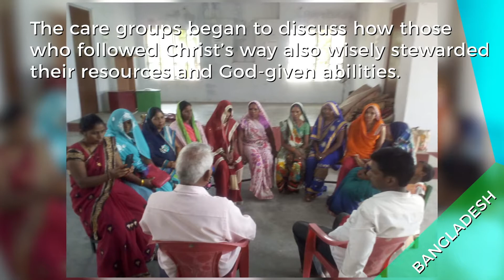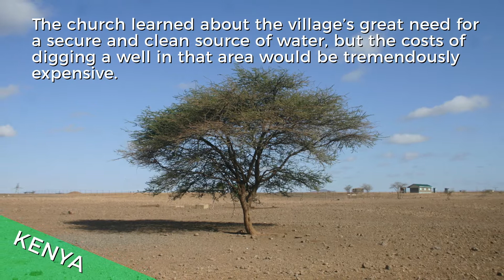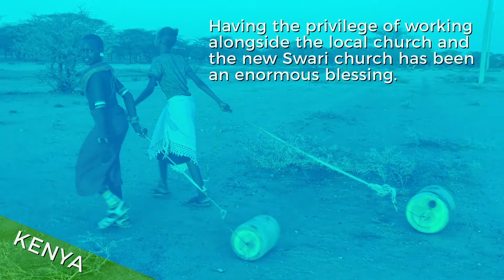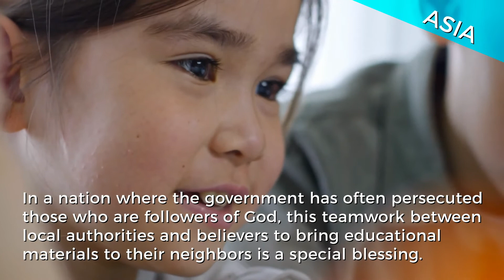Around the World - Volume #008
Around the world God is moving to impact lives through this ministry. In Bangladesh, a community is coming together around a bible study; in Kenya, World Challenge partners brought water to a remote village; and in Asia, closed schools have created an opportunity for our ministry partners to provide study books where believer’s activities are normally restricted. Learn more about the incredible work God is doing in this edition of Around the World.